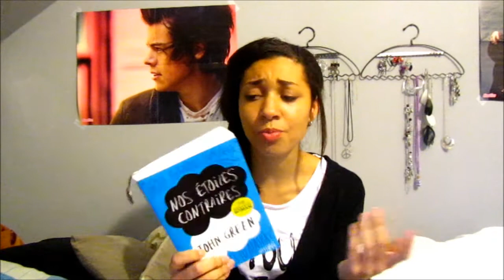mes favoris du moment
Les liens des produits citer: (applause)
Je m’excuse pour le retard mais j'ai eu un Week-end chargé.

xxMoréna